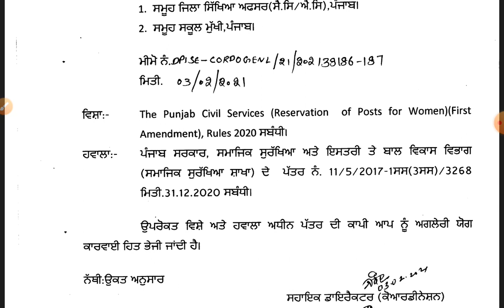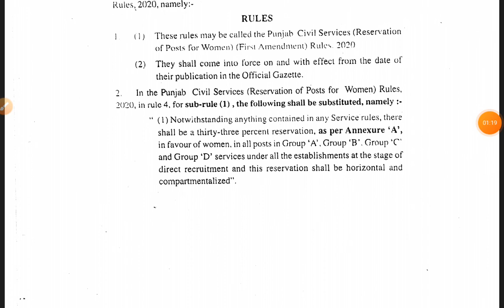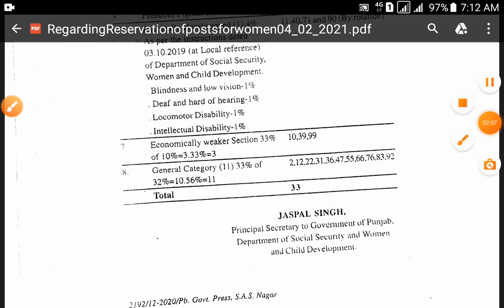Latest govt jobs in punjab,punjab govt jobs 2021,New Job Punjab,Punjab Teacher Recruitment